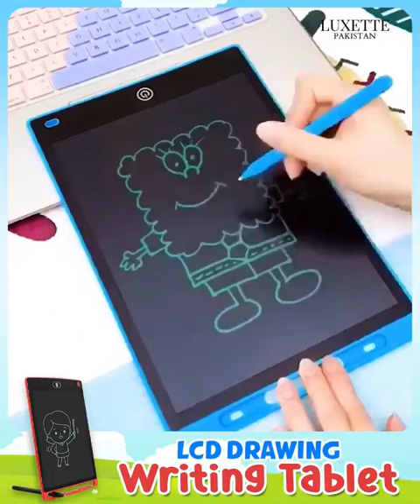smart gadget and dresses (1)